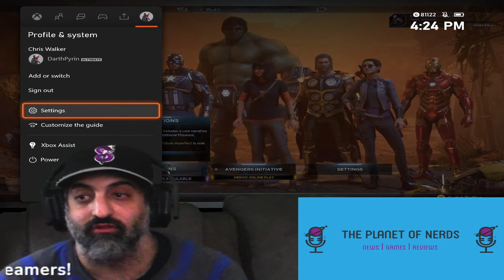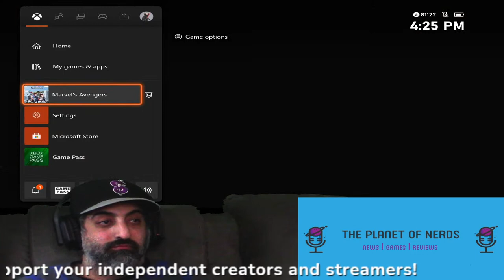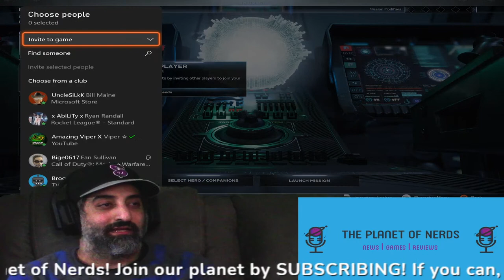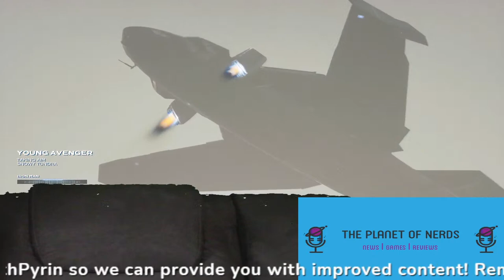Let's Play Marvel's Avengers Kate BIshop Pt 1 - Gaming with Darth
My new green screen is all set up for me to do some gaming on the XboxSeriesX so I continue the Kate Bishop missions in MarvelsAvengers from SquareEnix and the new next gen update.

From the minds of Chris "Darth Pyrin" Walker, Stefania the Alter Nerd and Captain Strong Bow we present our channel, The Planet of Nerds. Welcome to Nerdoms Training Ground where we play games and learn more about movies, tv, news, comics, books. anything that quite frankly interests us because our Planet is quite big and there's a lot going on to be fair. In addition, we have no border control, so EVERYONE is welcome! Subscriptions/Likes/Comments are always extremely appreciated :-)

Thank you for your visit to The Planet Of Nerds, we hope you enjoyed your stay!!!

Intro by Stefania - Yeah I know, its actually/maybe semi decent. or perhaps not!!

If you like our channel then we hope you that you will also choose to support any/all of our friends too: